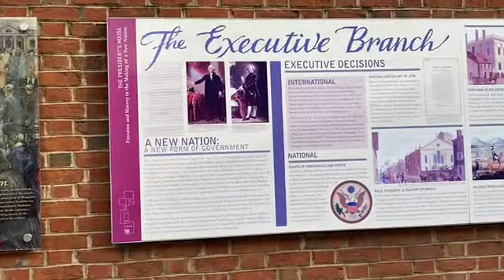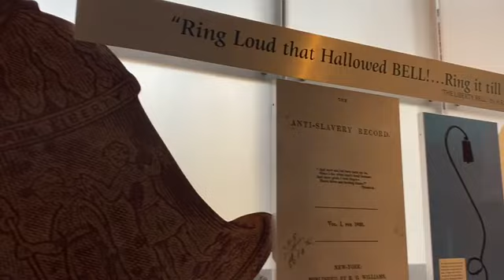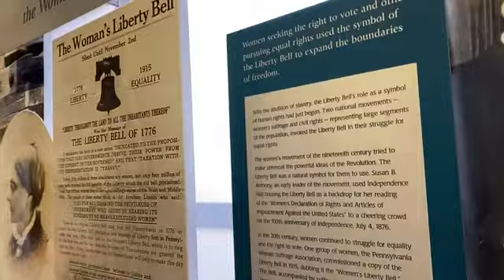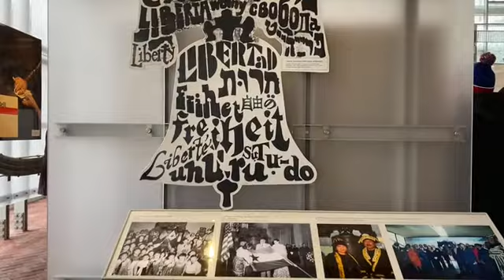Holiday Vacay part 1/Goodbye TX Hello Big 🍎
Hey y’all!! It’s finally time for our holiday trip! We are super excited for a chemo break and the opportunity to spend time with family!